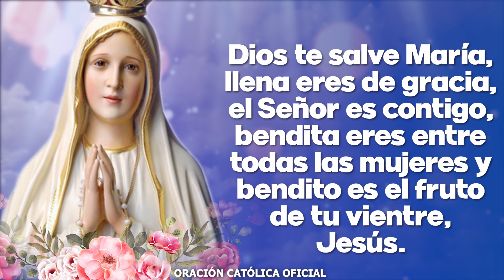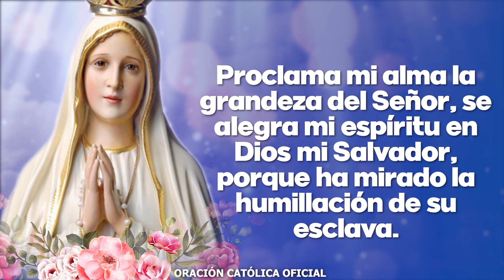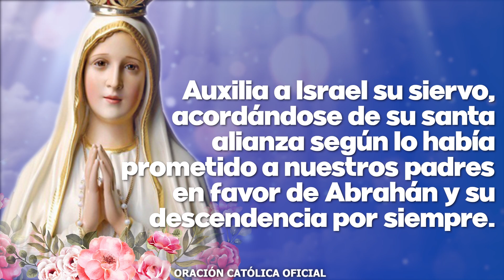Ángelus de Hoy LUNES 03 DE ENERO de 2022 ORACIÓN DE MEDIODÍA